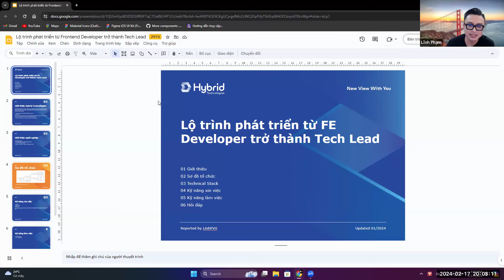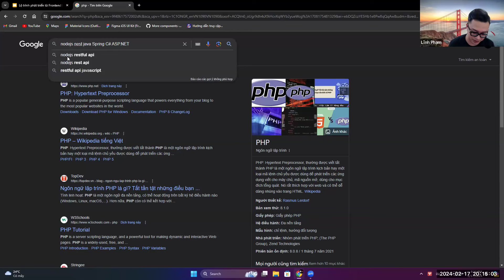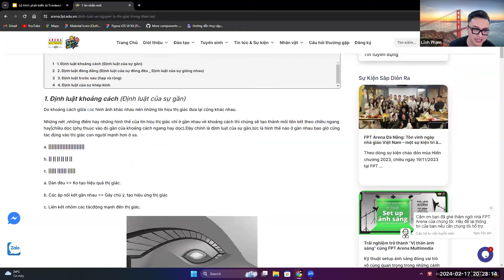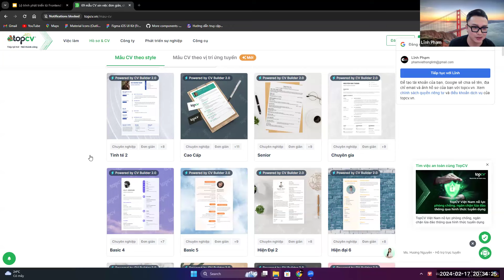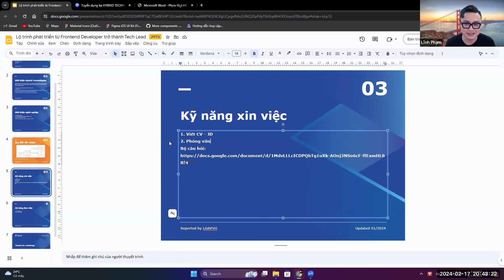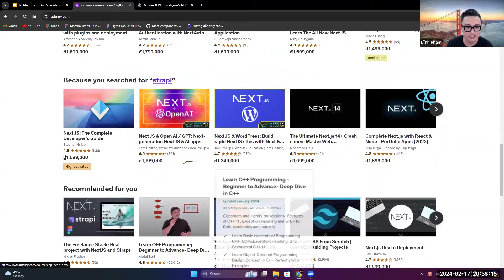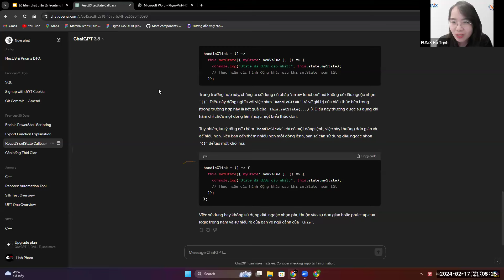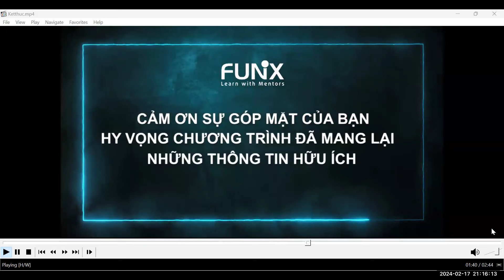xTalk 169: Lộ trình phát triển từ Frontend developer trở thành Tech Lead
Khách mời số xTalk đặc biệt mở đầu năm Giáp Thìn đón chào Mentor Phạm Viết Hồng Lĩnh - Technical Solution Leader công ty Hybrid Technologies. Mentor Hồng Lĩnh sẽ giới thiệu “Lộ trình phát triển từ Frontend developer trở thành Tech Lead”. Bên cạnh đó những kỹ năng xin việc, làm việc thực chiến cũng đặc biệt hứa hẹn được “bật mí”. Tại xDay vừa qua ở Hà Nội, mentor Hồng Lĩnh bật mí công ty anh đang tuyển dụng nhiều vị trí lập trình viên với mức lương từ 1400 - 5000 USD.